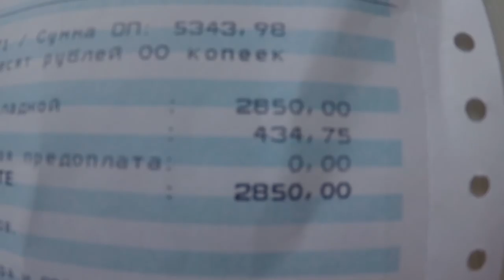Обзор нашего заказа из каталога Oriflame №4-2018